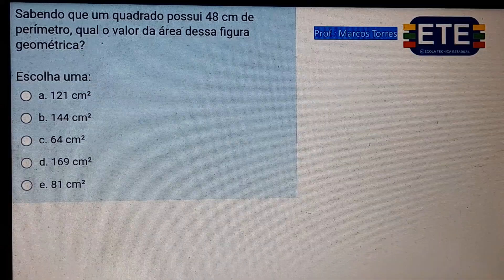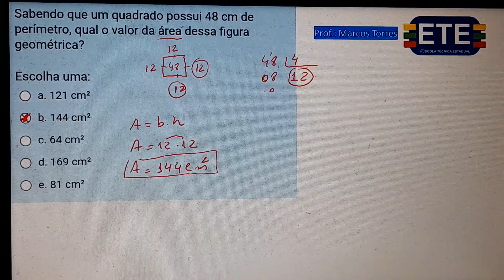3°DIA ETE 2023.2 QUADRADO DE 48 CM DE PERÍMETRO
3°DIA ETE 2023.2 QUADRADO DE 48 CM DE PERÍMETRO